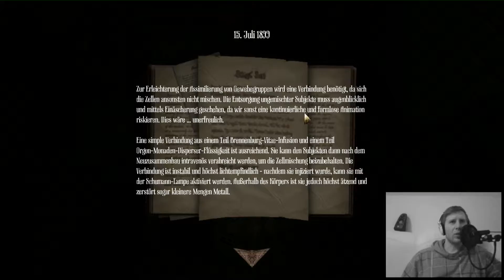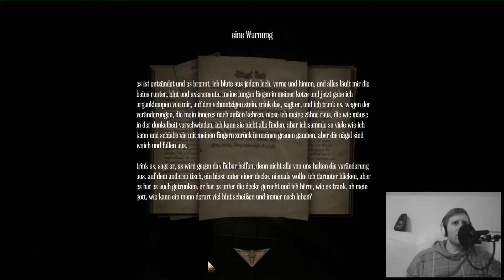Amnesia A Machine for Pigs - 010 Lets Play HD+ Facecam - Wo sind die Chemikalien?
Wieso sind hier Frösche an Strom angeschlossen und was hat es mit dieser Chemikalie auf sich, die so gar Metall ätzt und brauche wir sie? Viel Spaß beim mit suchen.

WARNUNG: Bitte nicht ansehen wenn man nicht unbedingt das alter für Horror und Psycho Games hat (16+). Nur als Warnung!